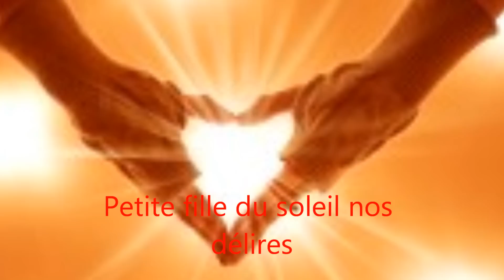Christophe - Petite fille du soleil (Lyrics)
1975
Christophe - Petite fille du soleil
Réalisé par Gaëlle